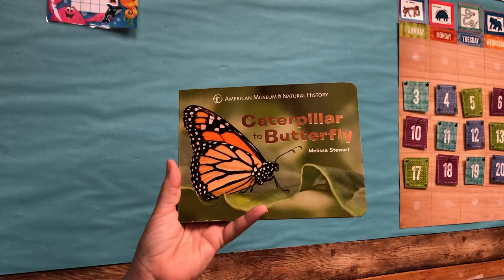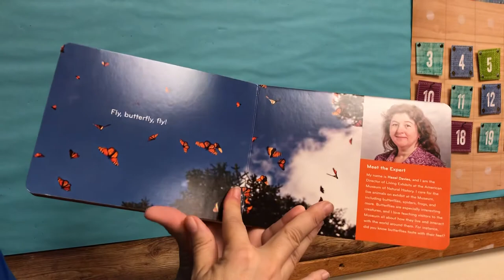Caterpillar to Butterfly Read Aloud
Ms Mary reads The American Museum of Natural History book Caterpillar to Butterfly by Melissa Stewart